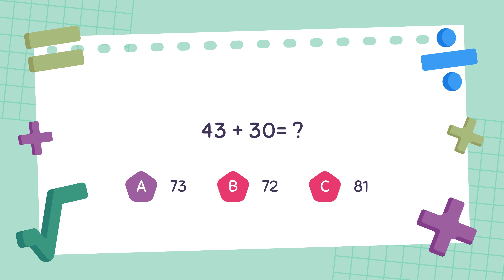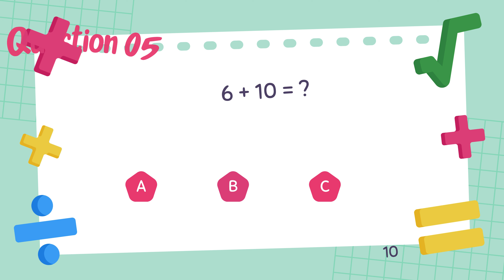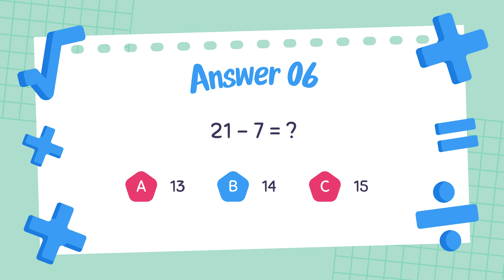Maths Quiz Presentation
A 02:00 minute mental math multiple choice video for a quick refresh of number fact knowledge.